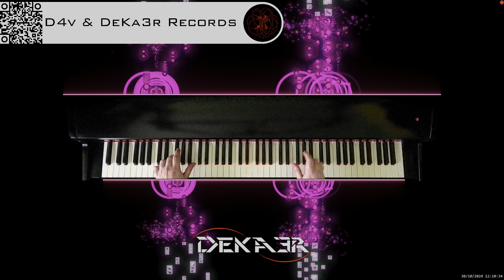🔴 irl 🎹 BALLAD OF LOVE - MÚSICA • PIANO MUSIC • PRODUCER • COMPOSER